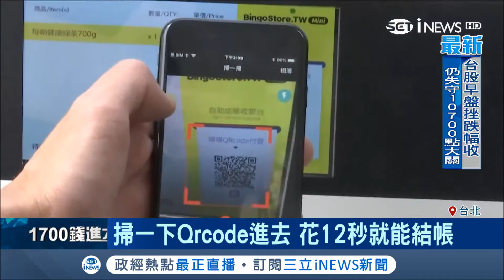陸無人商店夯！超商.計程車隊子公司搶食市場 引爆無人零售戰爭｜記者 方昱翔 金憲忠｜【國際局勢。先知道】20180816｜三立iNEWS